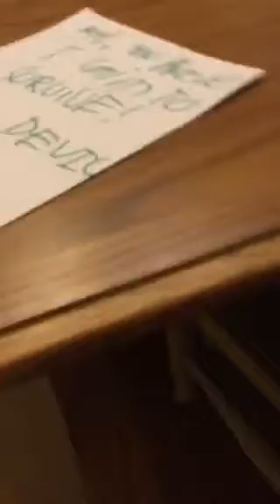We’re supposed to go to bed at 11:00 but it turnerd out to be holiday horror 😱😰🤯